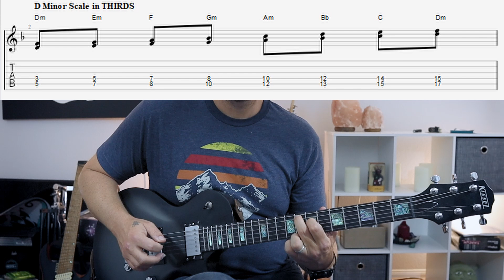Stop Saying Dyads | Drop D Lesson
In this lesson we will forget we ever heard of the word Dyad and learn our Major and Minor Thirds!

0:00 Intro
0:40 What are Dyads
2:10 D Minor Scale
3:08 Escaping Power Chords w/Thirds
5:26 Chord Scale in Thirds
6:35 Riff Using Thirds
7:05 Identifying Thirds on Higher Strings
8:41 Outro, Subscribe, and Like

This video is brought to you in part by the following Patreon supporters: Dustin Delmar, Matthew Somero, Jarrod DeVore, Michael DelRossi, Chase Myers, Gregory Sieranski, Jonathan Warren, Vaughn, and Steven Gage

Enjoy these lessons? Looking for TABs?